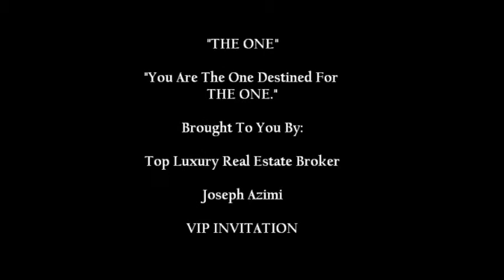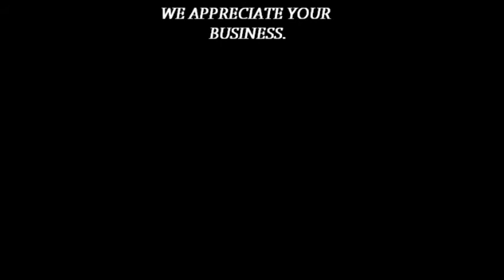THE ONE BLOOR STREET WEST RESIDENCE BY TOP LUXURY REAL ESTATE BROKER JOSEPH AZIMI IN TORONTO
The One Bloor Street West Condominium is a pre-construction project by one of the renown toronto developer called The Mizrahi Development and Foster + Partners Located at the heart of downtown Toronto. This prestigious Condo will be a 85-storey luxury and unique skyscraper at the most demanded area of downtown Toronto - Located At Yonge & Bloor. It is going to be Canada’s and Toronto's tallest residential building contains 416 units. The units is ranging from 581 square feet to 5700 square feet plus.